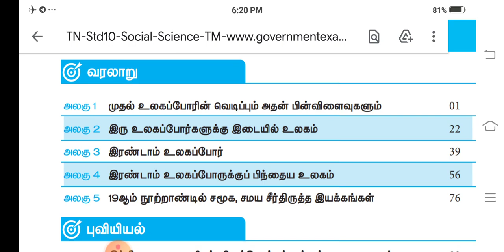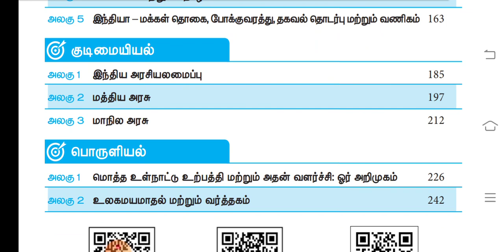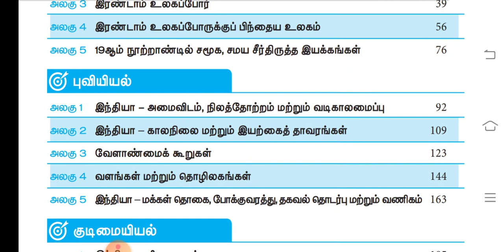இந்தப் புத்தகத்தில் இவ்வளவு தகவல்கள் இருக்கின்றதா!!!!!! படிக்க மறந்து விடாதீர்கள்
This video contains the book analysis of 10th standard Social science 1st volume. This will be useful for all aspirants those who are all preparing for Tnpsc exams.

For more information follow the below links :-